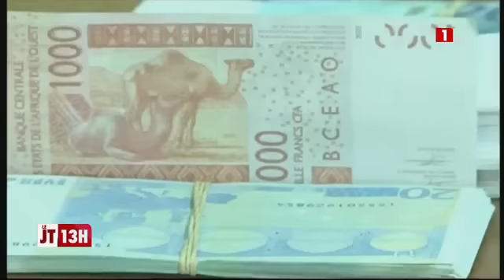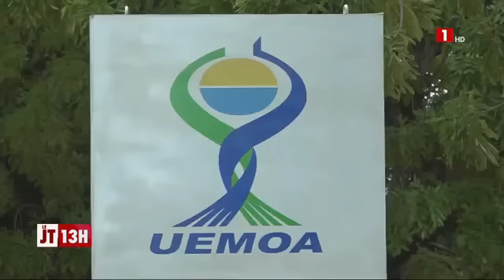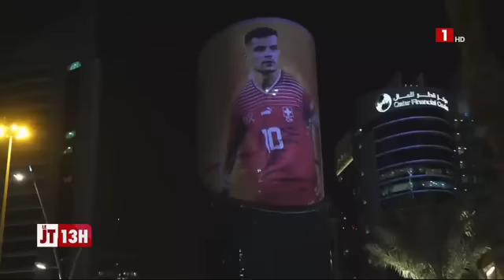LE JT 13H DES RÉGIONS DU MARDI 13 DÉCEMBRE 2022